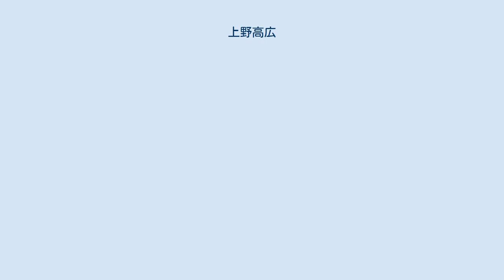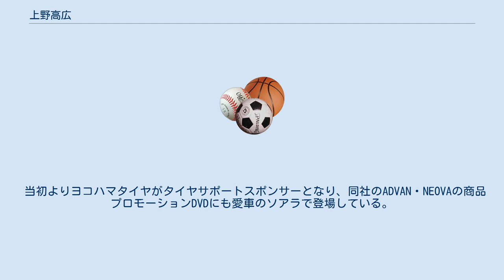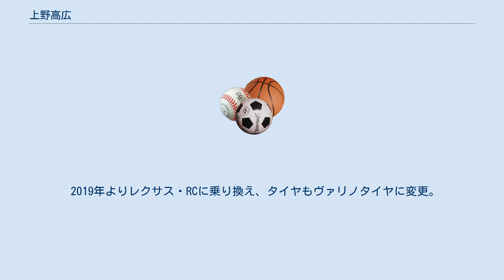上野高広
上野 高広（うえの たかひろ、1971年11月5日 - ）は、北海道室蘭市出身、神奈川県横浜市在住のD1ドライバー。
エアロパーツのVERTEXシリーズなどを展開しているパーツメーカー「ティーアンドイー」の社長を務める。
アメリカのロサンゼルスにも自宅があり、そこを拠点とし北米での自身の活動をマネジメントする「VERTEX ENTERTAINMENT INC」を設立。
日本とアメリカを行き来する生活を送っている。
愛称は「上ちん」。
 高校卒業と同時に日産・スカイライン（R32）を購入し、ドリフトを始める。
 24歳でカーメイクT&E（現・ティーアンドイー）を設立し、洗練されたエアロパーツで業績を挙げる。
 2000年に開催された第1回全日本プロドリフト選手権大会で30ソアラを駆り準優勝。
その後、趣味と会社宣伝を兼ねてD1グランプリにドリフト走行には不向きとされる30ソアラで参戦し続けた。
ドリフト車両の主流とされるシルビアやRX-7に比べるとソアラはハンドルの切角も少なく、更に車重も約150～200kg以上も重いため、それを補うために高価なカーボン製パーツを多用し軽量化を図っている。
しかし、このハンデがカバーされシリーズチャンピオン争いに絡めたのはD1初期のみで、ライバル車の軽量化も進んだ後は、決勝ラウンドに進出するのが精一杯な状況が続いた。
しかし2006年度に投入した車両では、2007年度チャンピオンの川畑真人と決勝で争うまでに力を上げている。
 当初よりヨコハマタイヤがタイヤサポートスポンサーとなり、同社のADVAN・NEOVAの商品プロモーションDVDにも愛車のソアラで登場している。
 2009年からはE92・BMW・3シリーズクーペでD1に参戦。
エンジンは2JZを搭載し800psを発揮、ミッションはシーケンシャルミッションを採用、デフはソアラ用を搭載している。
 2012年は映画『ウルトラマンサーガ』とのタイアップで『ウルトラマンサーガ』カラー仕様の車両で参戦し、途中『ウルトラセブン』カラーとなる。
この時からM78星雲にちなんで、ゼッケンも78となり、2020年現在もこのナンバーを使用している。
 2016年より、ファンの声に加えティーアンドイーの20周年ということもあり、再びソアラでD1に参戦を開始。
2017年にはヨコハマタイヤからゼスティノタイヤにタイヤメーカーを変更した。
 2019年よりレクサス・RCに乗り換え、タイヤもヴァリノタイヤに変更。
 2020年よりタイヤをサイルンタイヤに変更。
 2021年8月、新型コロナウイルスに感染し、入院していたことを自身のYouTubeチャンネルの動画で公表した。